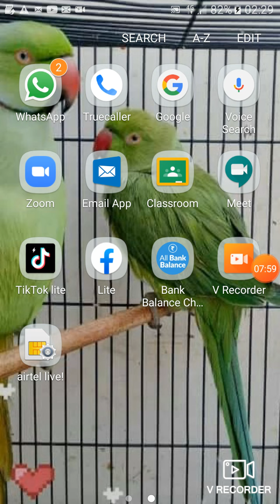K.G.Classes Topic-Life and Works of Gerald Madley Hopkins (1884-1889)